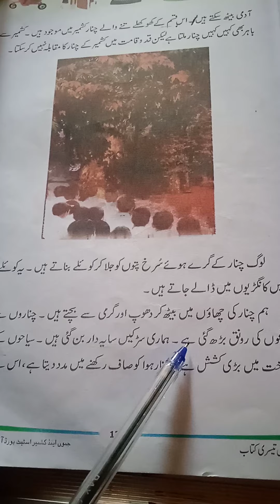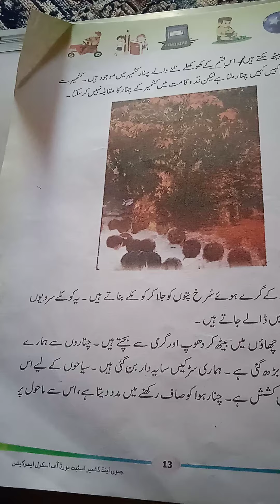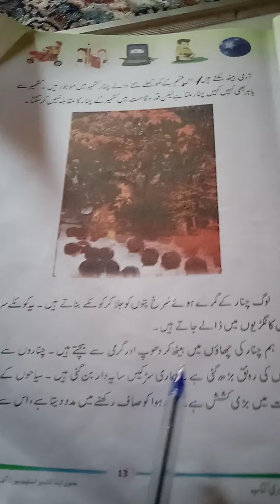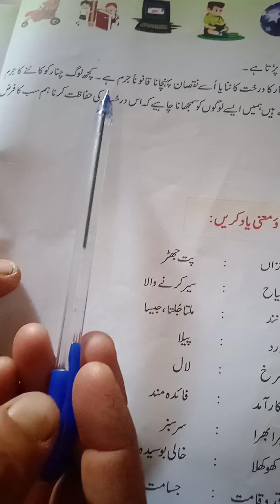class 3rd sub urdu topic chanar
by tr ab rashid wani ups siphan yaroo